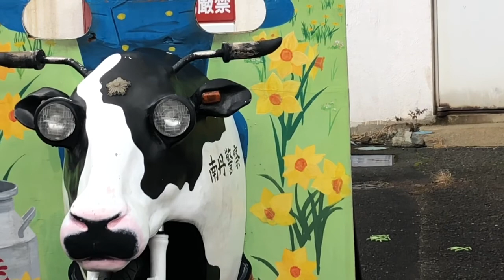urujyu 金継ぎのある暮らし : kintsugi life【暮らしのvlog】平和 / 冬の日曜日 / 立春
「人生で大切にしたい家族と漆の仕事」

京都の美しい山で、子育てと金継ぎの仕事をしています。

気がつけば、ふっと記憶から滑り落ちてゆく子供との日々。
宝物のような時間と、日々の漆の仕事の中で、
心に留めておきたい風景などを記録しています。

見て下さった皆さんが、自分の子供の時代、子供が小さかった
時など、安心を感じる記憶を思い出して頂けると嬉しいです。

urujyuの金継ぎセットのご購入はこちら